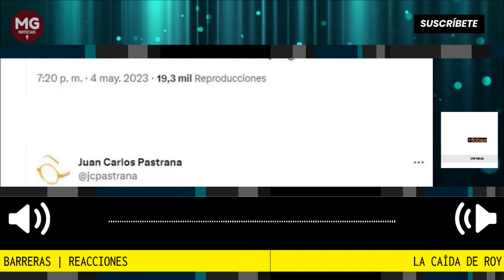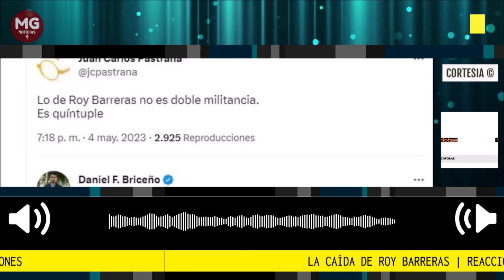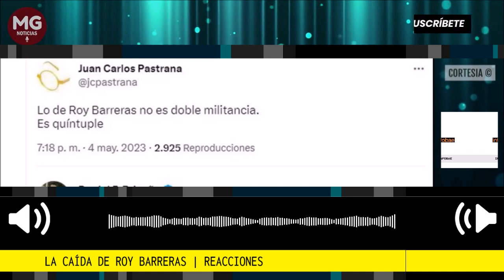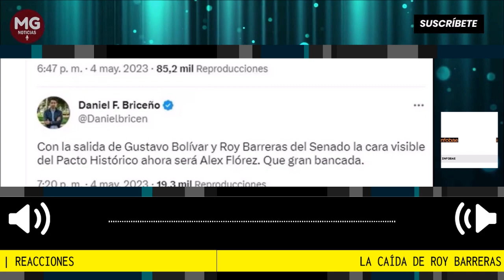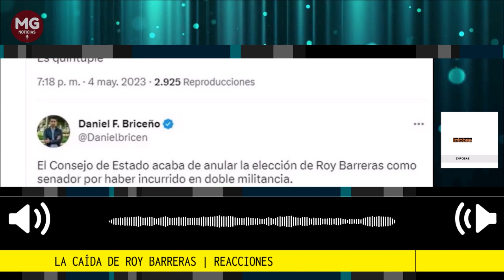LA CAÍDA DE ROY BARRERAS 📌 Diferentes Reacciones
La caída de Roy Barreras: así reaccionaron desde las distintas orillas políticas. La elección del presidente del Senado fue declarada nula por doble militancia por la Sección Quinta del Consejo de Estado
Fuente Infobae